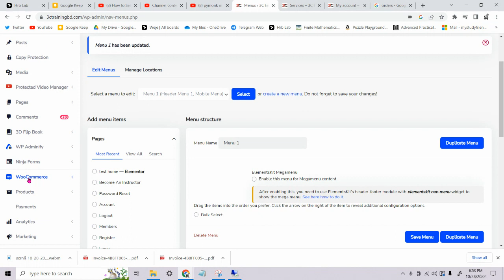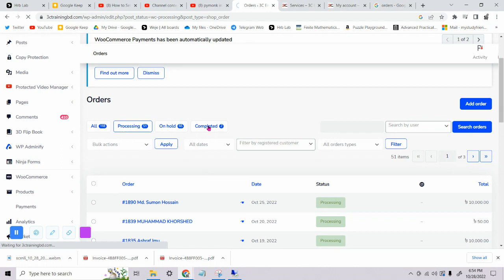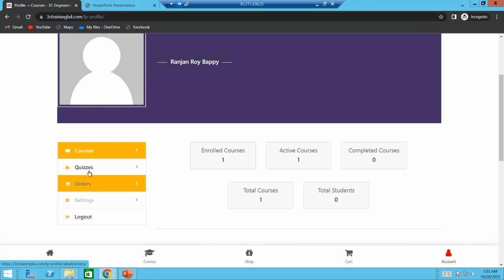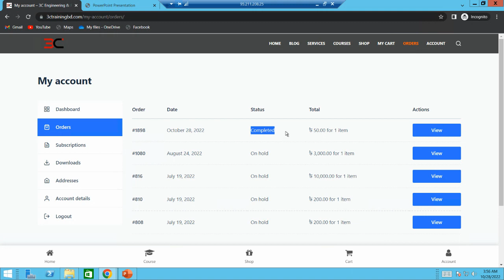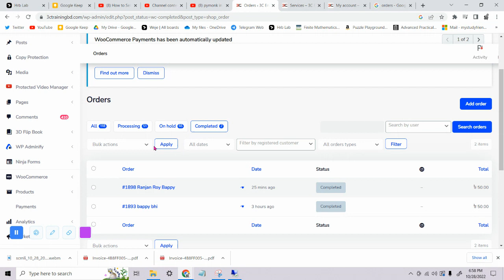Sell Products with Katpick Ecommerce Website -02